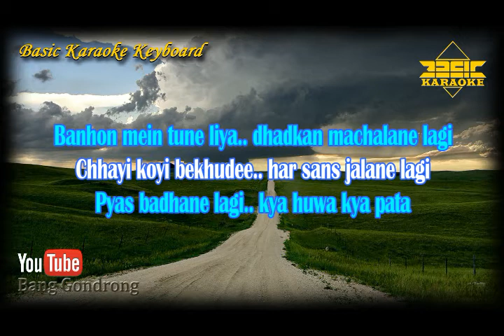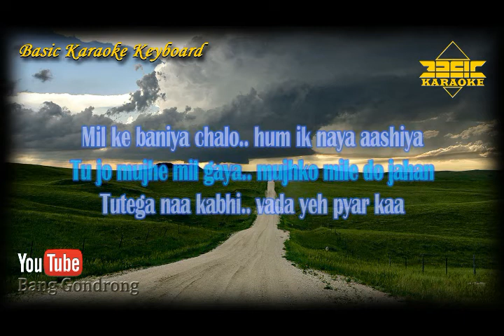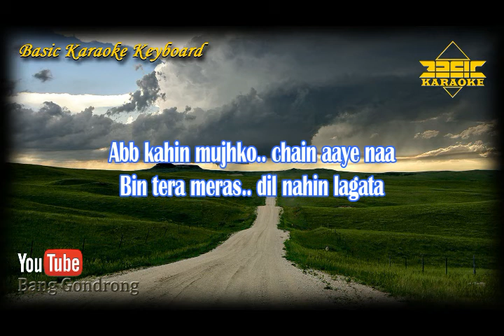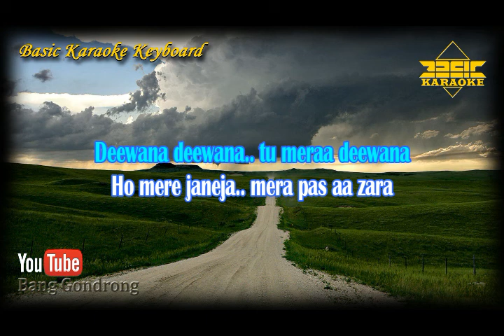Deewana Deewana Main Tera OST Ghazab Tamasha (Karaoke/Lyrics/No Vocal) | Version BKK_KN7000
~ This Version is not the Original Version, and is not performed by song Deewana Deewana Main Tera OST Ghazab Tamasha

Content Lisensi :
SOLAR Music Rights Management and Tips Publishing